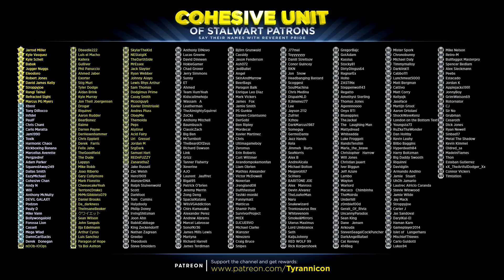BACK IN THE COVENANT! Dark Souls 2 Second Sin Hard Mod (#3)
Special thanks to the following Cohesive Unit members for supporting the channel on Patreon.com: (Tier 1) Jarrod Miller,  Kyle Vasquez, Kyle Schell, Babak, Jugger Nuggs, Eleodoro, Robert Jones, David James Kelly, Stroppyjoe, Rangi Tainui, Refracted Sight, Marcus PG